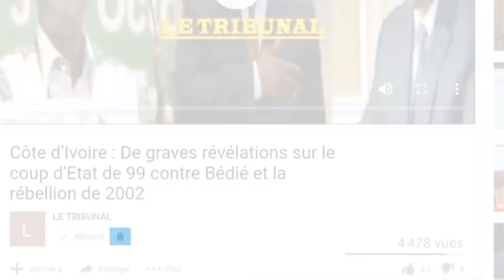Urgent :de grosse révélations sur le courrier de macron à ouattara ,Bédié inquièt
Les révélations sur le massage de macron à ouattara